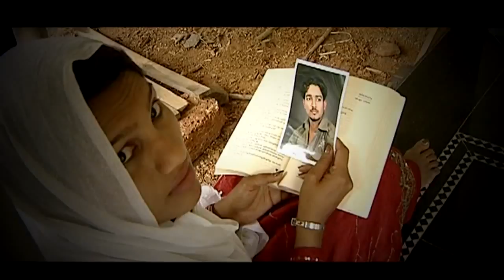കനവായെൻ റെജിനാ ...| Malayalam Mappila Songs | Malayalam Album Songs 2015 [HD]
Album : Prenaya Pusthakam
Singer : Riyas Mattaya
Lyrics $ Music : Rasheed Mattaya